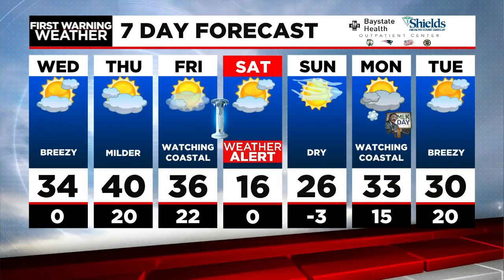Janna's Wednesday Forecast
Arctic cold exits and temperatures moderate-for now. Another shot of cold and dangerous wind chill on tap to end the week...